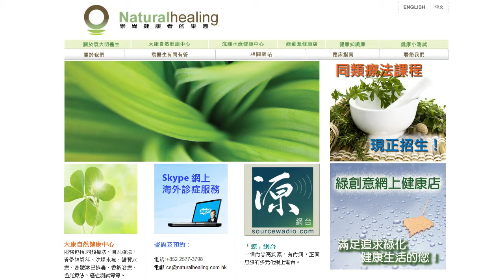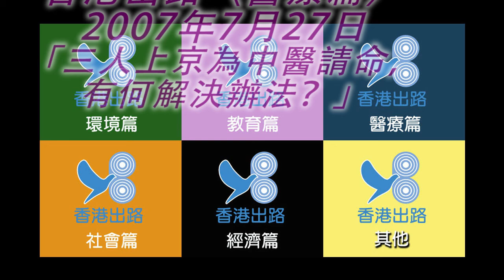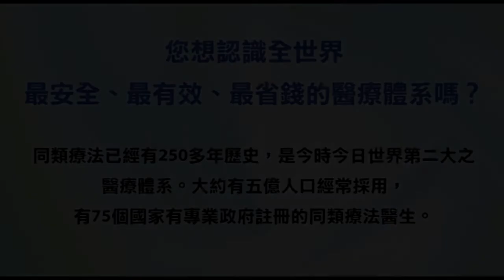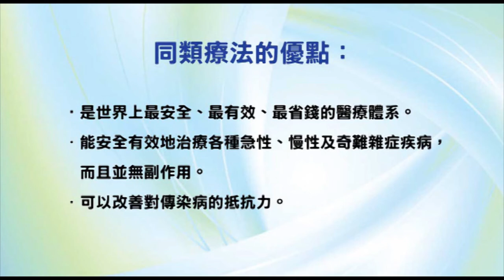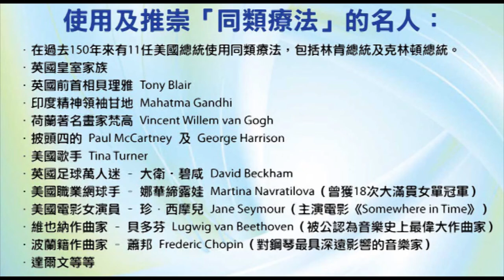香港出路〈醫療篇〉- 三人上京為中醫請命，有何解決辦法？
嘉賓：余鴻超中醫師（中華古醫藥保存協會主席）、龍玉萍女士（香港中醫執業資格試權益組主席）、張士君註冊中醫師（關注香港中醫藥政策聯席會議主席）